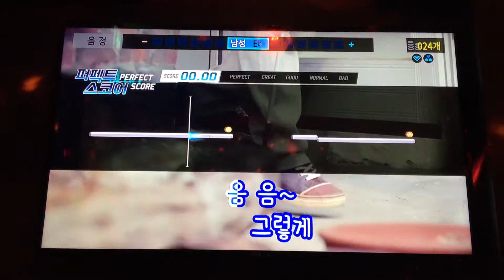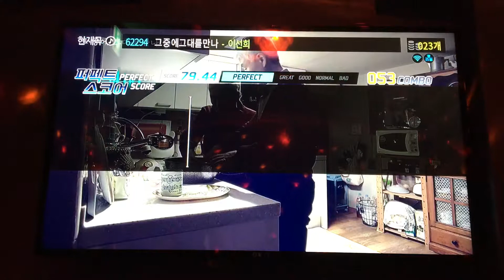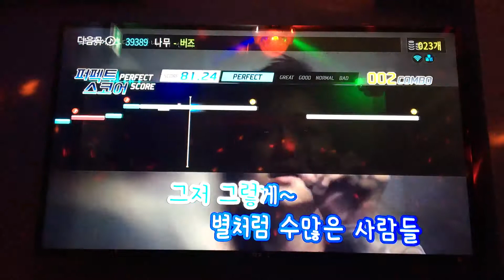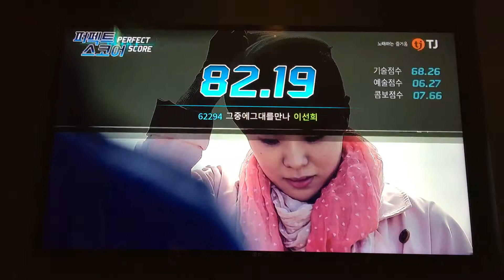느낌이 오는 음악(그중에그대를만나-이선희) 노래 7차 도전 백점 만점에 몇점?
노래 잘 들으셨다면 좋아요 / 구독 꾸욱~!!!
가수 이선희 의 그중에그대를만나 에 삘이 꽂혀서 코인 노래방 돌진 7차 도전~!!!
당신의 평가 점수는 100점 만점에 몇점~?!!!
퍼펙트 스코어 모드 도전~!
코인 노래방 가즈아~!!!